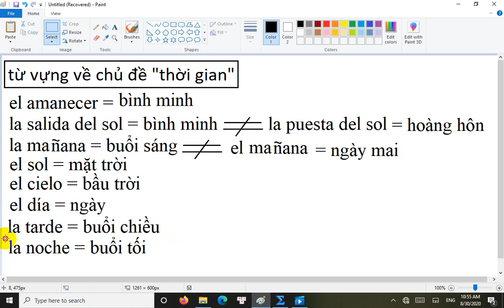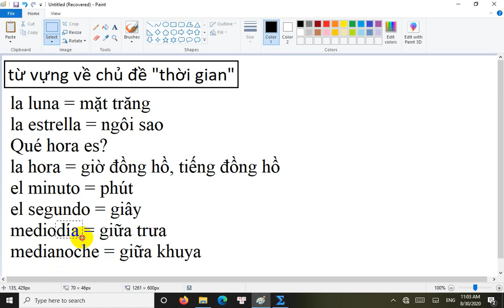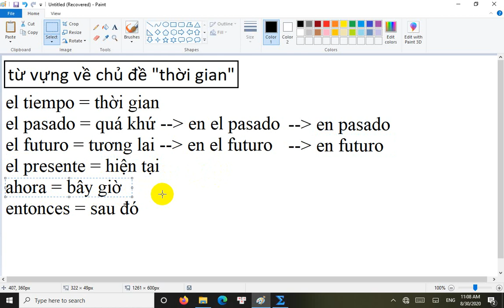TỪ VỰNG BÀI 24: từ vựng chủ đề thời gian trong tiếng tây ban nha